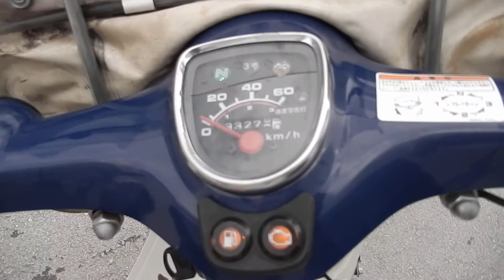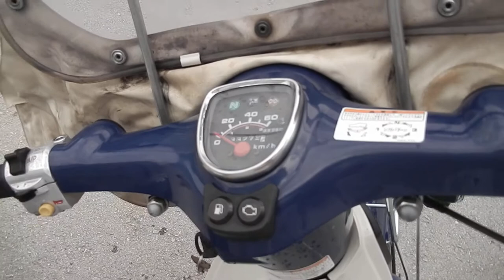No B6975 HONDA SUPER CUB 50 Fi